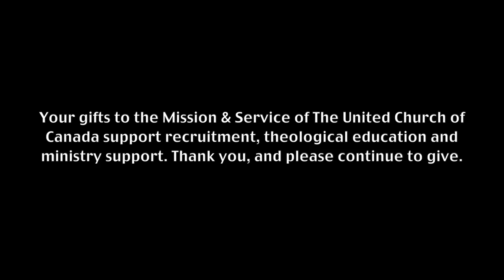Minutes for Mission 2017: God's World Needs Leaders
Our gifts for Mission & Service support theological education and continuing education for all who are answering God’s call.